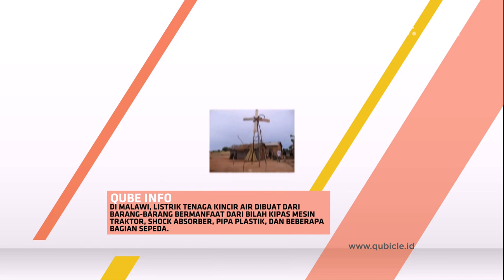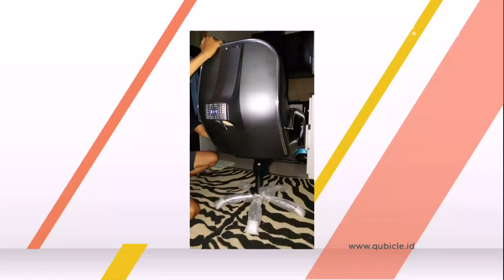Wrong Shop Menyulap Vespa Menjadi Kursi yang Nyaman dan Kece - Qubicle